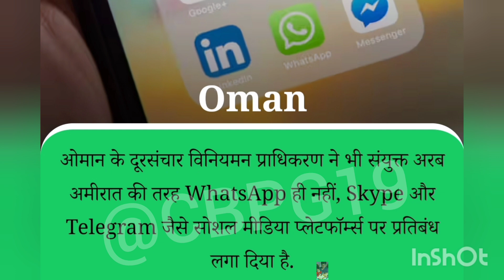इन 6 देशों ने किया whats app को पूरी तरह बैन